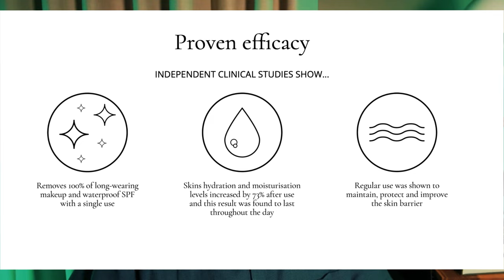Why I don't use the Lisa Eldridge Cleanser as a Cleanser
My skin is on the oily side and I tend to prefer products that rinse more easily without assistance from a towel or flannel. But, I ended up loving this cleanser as a leave-on mask instead.

Let me know what your experience has been with this cleanser?